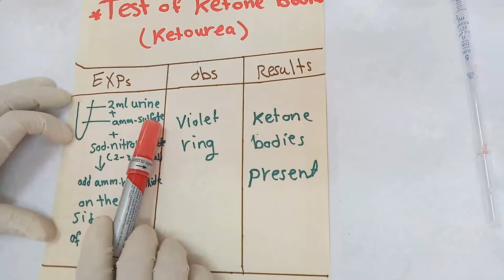Test for ketourea or Test for ketone bodies in urine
The video shows a laboratory experiment to test the presence of ketone bodies, which appear at a high rate in the urine in the case of some diseases, so the presence of ketene bodies  is detected by adding some substances to the urine and the steps for the experiment are explained in detail in the video
يوضح الفيديو تجربة معملية لاختبار وجود الأجسام الكيتونية (ketone bodies )  والتي تظهر بنسبة عالية في البول في حالة الإصابة ببعض الأمراض  ولهذا يتم الكشف عن وجودها من خلال إضافة بعض المواد للبول وتم توضيح خطوات تنفيذ التجربة بالتفصيل في الفيديو